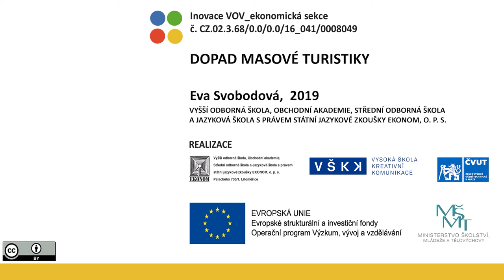VOV E402/1 – DOPAD MASOVÉ TURISTIKY